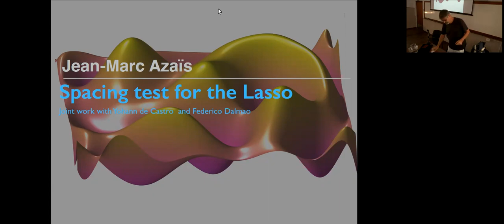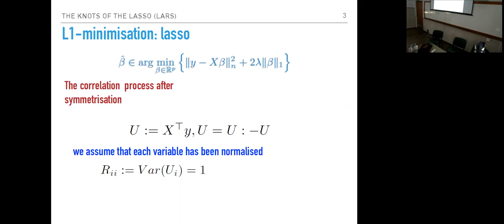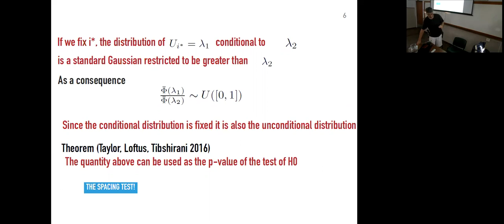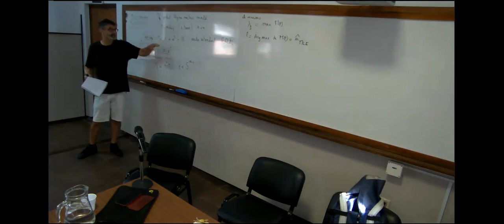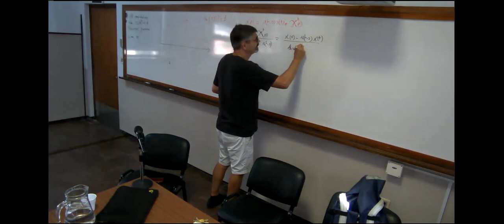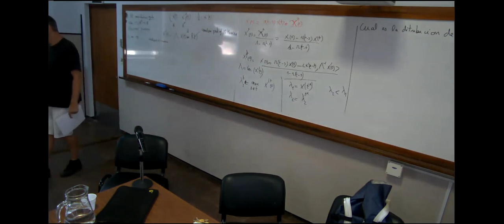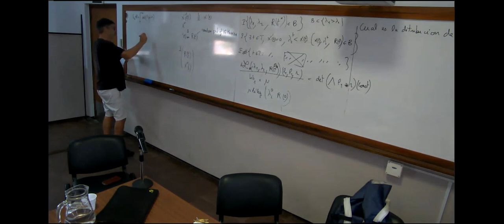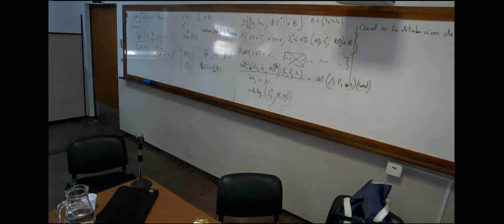Second maximum and sparse statistical models por Jean-Marc Azaıs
We first present LASSO and LARS estimation in large dimension statistics and the spacing test based on the first two knots of the LARS. Then we present generalisation to infinite dimensional statistics as tensor detection. The work is based on the definition of the second maximum of a random field.